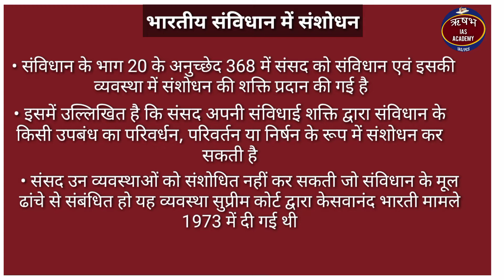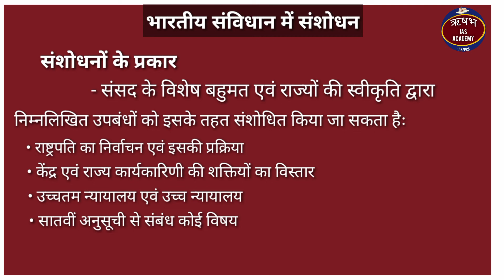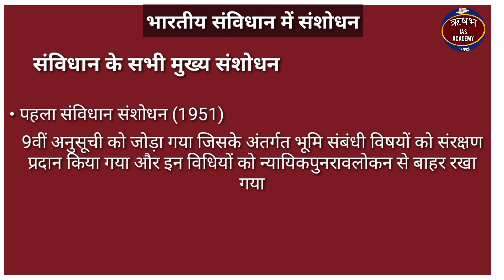Amendment(संशोधन) of Indian constitution | process & types | laxmikant in hindi /UPSC/IAS, uppcs.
Rishabh IAS Academy | RIA

Amendment in Indian constitution
   भारतीय संविधान में संशोधन

process of amendment
types of amendment

 संविधान के भाग 20 के अनुच्छेद 368 में संसद को संविधान एवं इसकी व्यवस्था में संशोधन की शक्ति प्रदान की गई है इसमें उल्लिखित है कि संसद अपनी संविधान शक्ति द्वारा संविधान के किसी उपबंध का परिवर्धन, परिवर्तन या निर्षन के रूप में संशोधन कर सकती

Indian polity lecture for UPSC

m laxmikant  laxmikant in hindi laxmikant for UPSC laxmikant for pcs upsc laxmikant in hindi uppcs laxmikant in hindi laxmikant